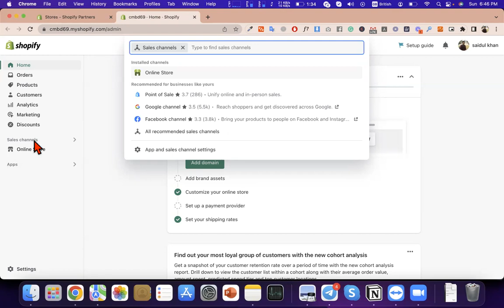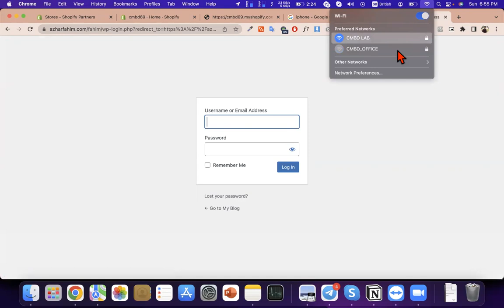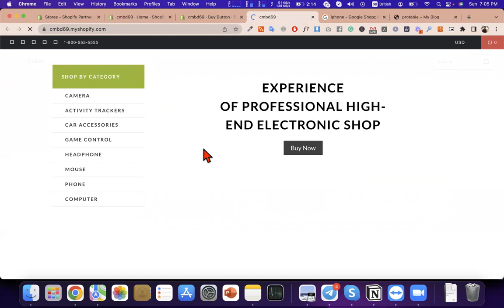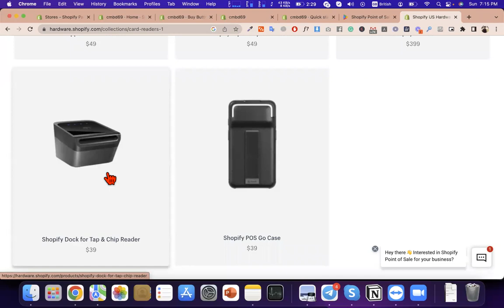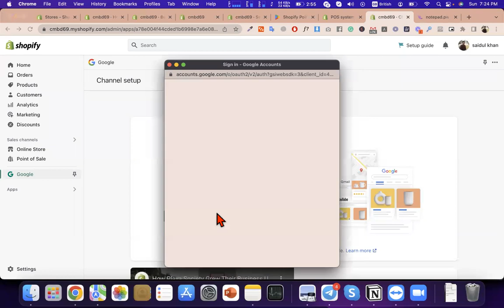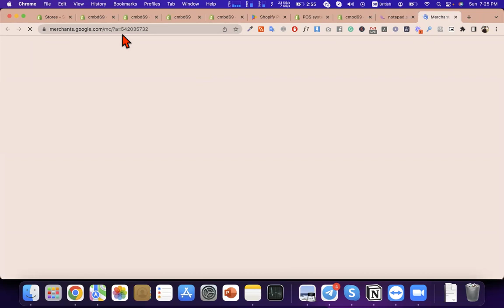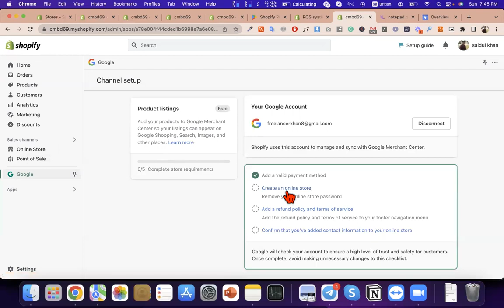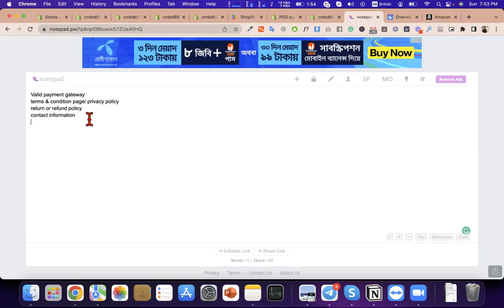Shopify marketing sales funnel class by saidul khan